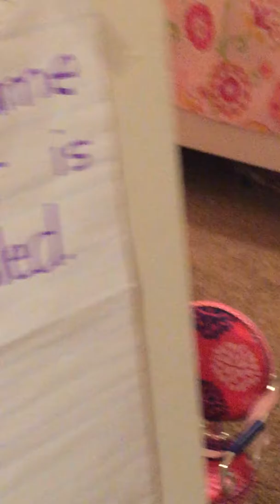Update video and Kubota please sponsee me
super girly gamer
Team Wethington
Mallie Gracie
The real Rae Rae